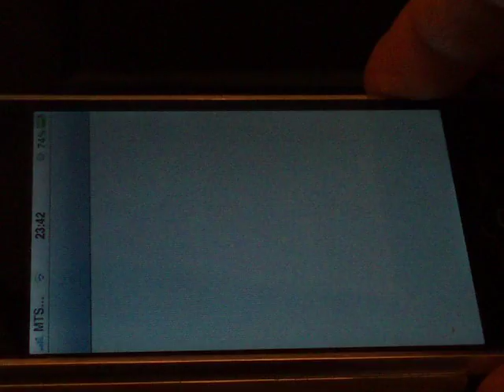Themes support in Clockus App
This video demonstrates using beautiful alternative theme for Clockus iPhone App. More themes to come. Just wait for a while...